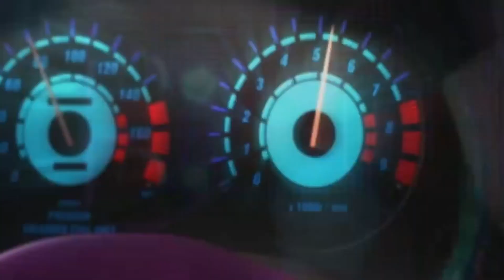эволюция видеокарт 2000 годов ✔ лучшие игры и фильмы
В этом видео мой обзор по эволюции видеокарт 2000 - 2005 годов.
Привожу развитие линеек nvideo и radeon в это время.
Делаю обзоры на лучшие на мой взгляд игры и фильмы начала двухтысячных!
Хватило сил только на 5-ти летку. Своего рода это мой эксперимент. Решил прислушаться к Вашему совету и отвлечься, заняться тем что давно хотелось
Пишите что думаете по этому поводу. Заходит ли Вам такой формат?